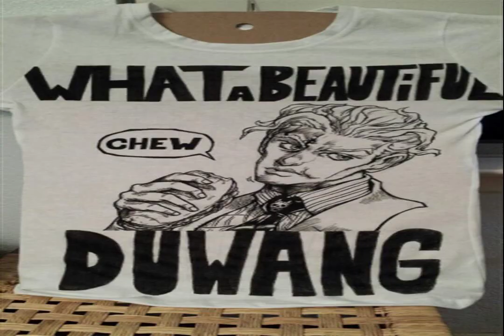TIME TO NOISE Heroic Good Time DEEP NIGHTCLUB Trust the process